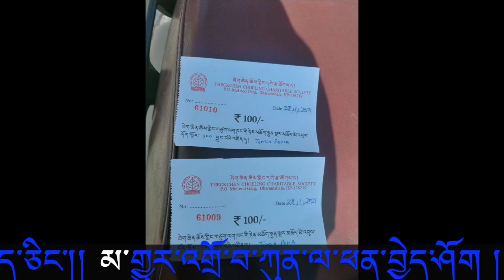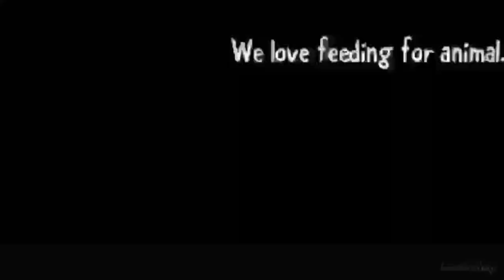༄༅། །བསྟན་འཛིན་པད་མའི་ལོ་ ༢ སྐྱེས་སྐར་ཉིན། Daughter Tenzin Pema 2nd Birthday🇨🇭 TIBETAN VLOGGER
༄།། དེ་རིང་ཕྱི་ལོ་ ༢༠༢༡ ཟླ་ ༢ ཚེས་ ༧ ཉིན་གུས་པའི་བོུ་བསྟན་འཛིན་པད་མ་ལོ་ ༢ སྐྱེས་སྐར་ཉིན་ལོ་སྔོན་སྐྱེས་སྐར་དང་པོ་ལྟར་བཞུགས་སྒར་སྲང་ལམ་ཁུལ་བདག་མེད་དུད་འགྲོ་ཁྱི་ལ་ཉིན་ལྟར་ཟས་དང་འོ་མ་སོགས་གནང་མཁན་ཚོར་ཆེད་ཞལ་འདེབས་དང་ཐུགས་རྗེ་ཆེ་ཞུས་ཡིན།
It’s 7th February 2021 means my daughter 2nd Birthday. It was celebrated same as 1st Birthday by donating and Thanking street dogs feeders in McLeodgang. Happy Birthday Tenzin Pema.